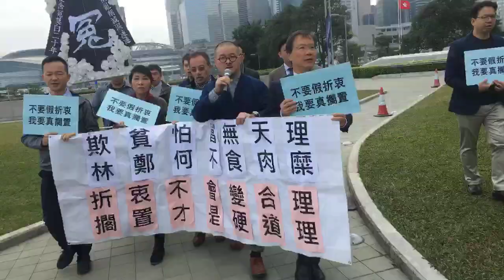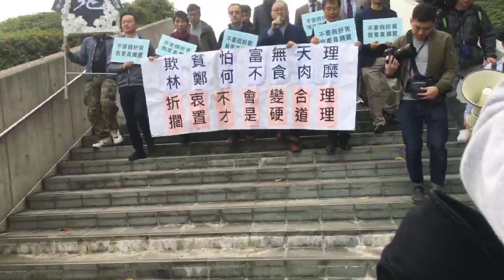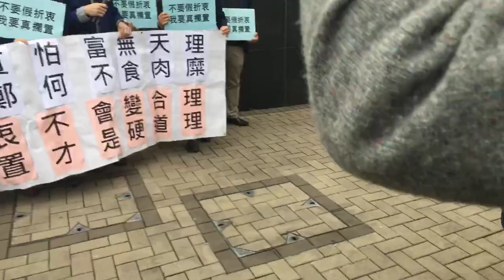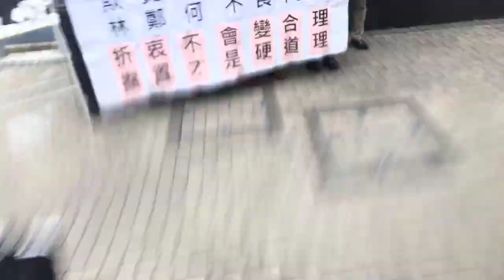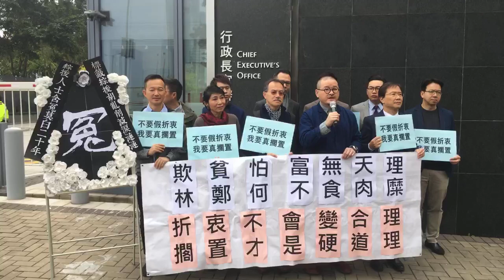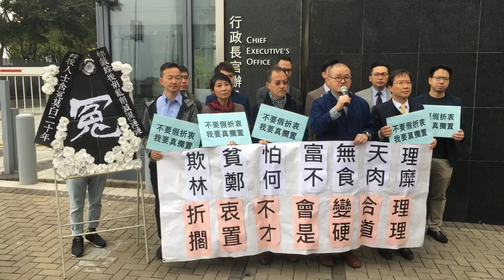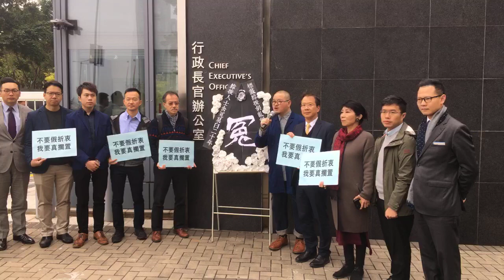長者綜援方案風波 民主派：不要假折衷 我要真擱置 20190118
【線報直播】民主派：不要假折衷　我要真擱置

特區政府宣布2月1日將長者綜援資格調高至65歲，全城鬧爆。特首在昨天立法會大比數通過「檢討綜援」議案後，不但無意撤回方案，更即時邀請建制派各板塊進行密室談判，務求推出替代方案拆彈補鑊。

民主派認為特首沒有尊重立法會意見擱置方案的同時，政府竟計劃今午發布新方案進行替補，是死不認錯，也是一錯再錯的決定，民主派議員對此表示極之憤怒。

民主派聯同鄭松泰議員及陳沛然議員，昨日已即時去信特首提出約見，並重申撤回方案要求。民主派決定在政府推出新方案前，遊行至特首辦請願，直接向政府表達訴求。民主派重申，議案投票結果及連日來社福界及坊間的反應，已清楚反映民意，民主派絕不接受任何替代方案。

修訂案的原動議人邵家臻指，對政府的做法不單是失望，更是憤怒，又指自己作為原動議人，特首昨日與建制派的「密室」會面竟將他和所有民主派排除在外，對政府如此偏聽感到不滿。

邵家臻指，今早接到特首辦主任陳國基的來見，指林鄭昨日不是見建制派立法會議員，而且行政會議成員發其代表，形容政府「機關算盡，太取巧了」，質疑行政會議成員何來有「代表」。

邵家臻指，領取「特別津貼」需要有關長者承認自己是「廢老」，製造另一種標籤效應，質疑這是甚麼政府的所為。他又指，政府在有關過程中進退失據、藥石亂投，質疑她所說的新管治作風是否就是如此。

張超雄批評，林鄭為了補鑊，提出折衷方案，專門招呼60至64歲人士。他質疑，其他年齡、健全的失業人士不能獲得有關額外「現金津貼」的理據何在。他形容，這個新的安排成為林鄭的「遮醜布」，為了保全她的面子不惜令行政費大增，稱有關做法毫無理性可言，純屬長官意志。